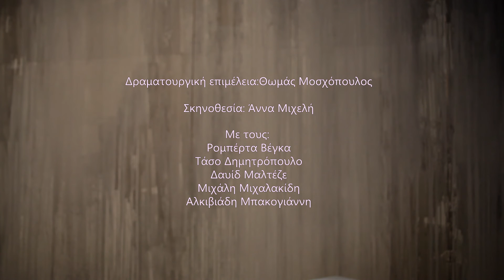onlytheater.gr - Ποιος Είναι Ο Δόκτωρ Κόρτσακ - Trailer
Το trailer της παράστασης «Ποιος είναι ο Δόκτωρ Κόρτσακ;» του
Ντέιβιντ Γκρέιγκ